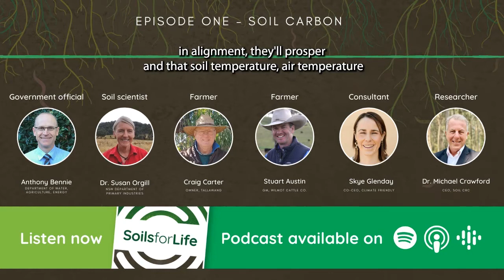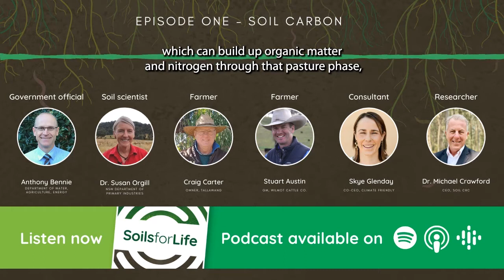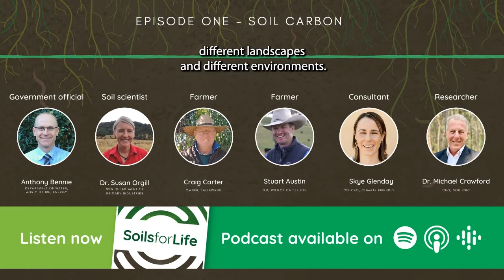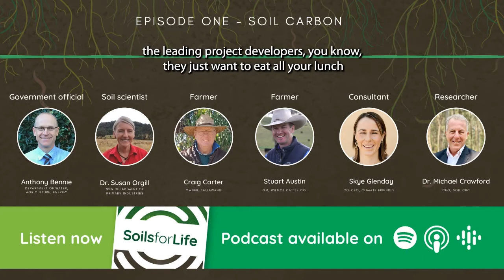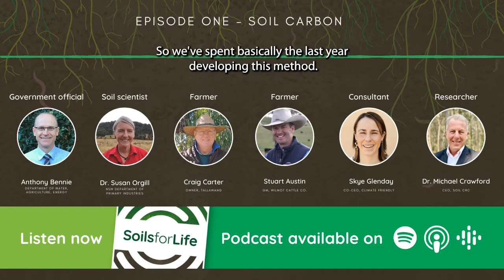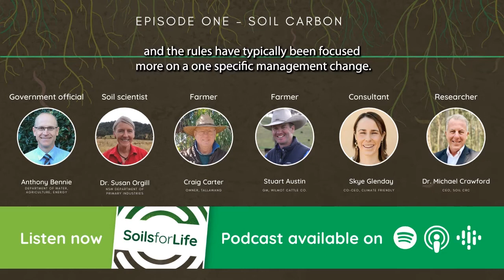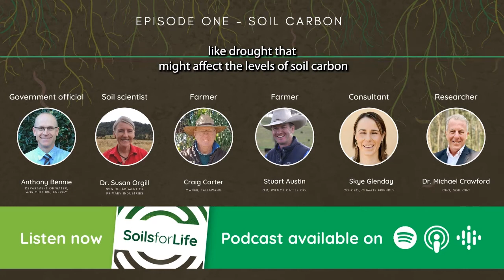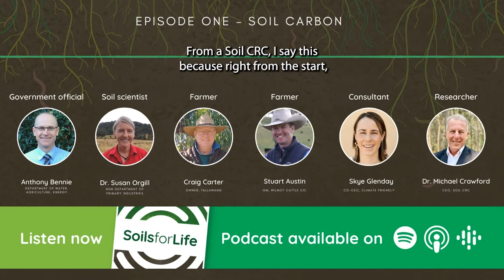Soils For Life Podcast - Episode 1 Soil Carbon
Episode 1 – How could the emerging market for soil carbon support farmers to regenerate soils?
Soil carbon offers so many benefits both above and below the soil surface, from improving farm productivity to revenue raising in carbon trading. But while the case for building soil carbon is clear, the carbon market is still evolving. So what’s the potential, what are the risks and what can be done to unlock the potential of soil carbon as an enabler of better farm management and soil stewardship? In this episode we talk to farmers, scientists and policy makers to explore the soil carbon opportunity.

Dr. Susan Orgill – Soil Scientist, NSW Department of Primary Industries
Konrad Muller, Assistant Manager, Land, Forest and Blue Carbon Methods, Clean Energy Regulator
Anthony Bennie, Assistant Secretary, Natural Capital and Markets – Federal Department of Agriculture, Water and the Environment

This Podcast has been produced by @growloveproject2652  in collaboration with @SoilsforLife .
This project is supported through funding from the Australian Government’s National Landcare Program